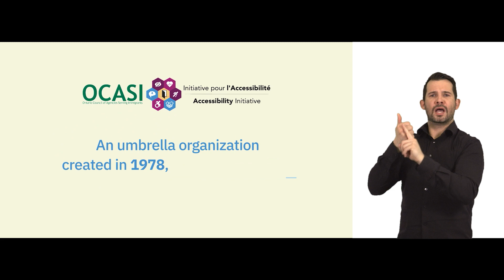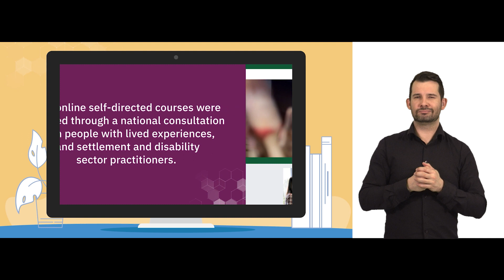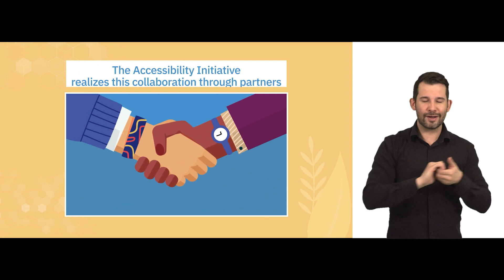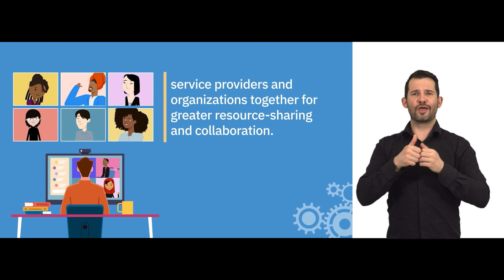About OCASI's Accessibility Initiative